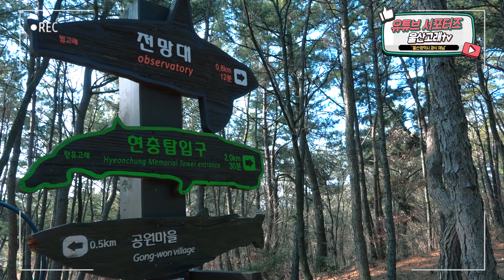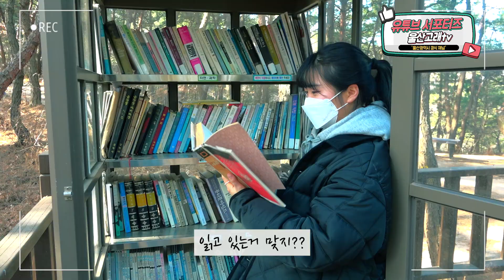울산 최고의 힐링코스 코스🚶‍♂️🚶‍♀️🏃‍♂️🍀 / 솔마루길 🎶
안녕하세요 울산고래tv 서포터즈 키다리농장입니다😊

울산 최고의 힐링 코스 솔마루길(신선산코스)을 소개합니다~

촬영차 와서 걸었지만 정말 걷는 내내 힘들지도 않고

기분좋았던 코스였습니다.

울산대공원동문 방향에서 울산대공원 정문까지의 코스입니다😊

BGM라이센스 표기
Big Hit Entertainment Co. Ltd. 위임자: SOURCE MUSIC